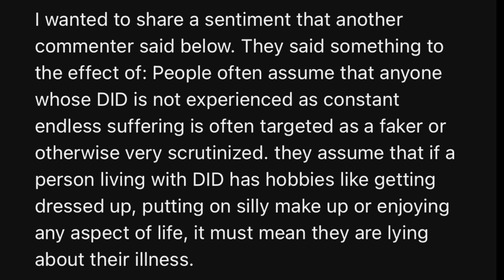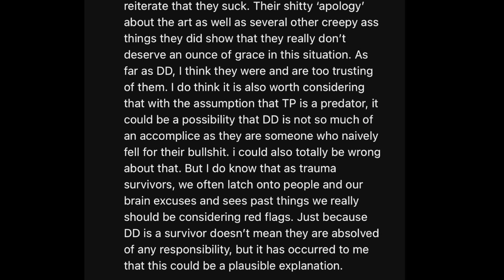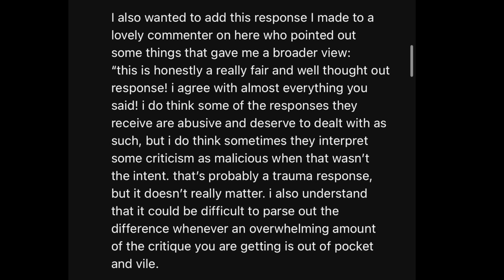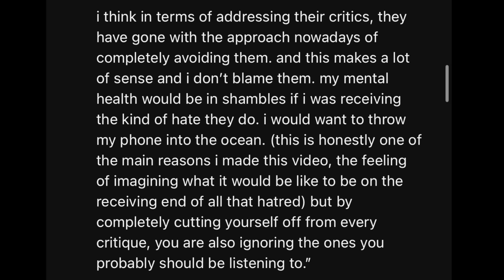revisiting DissociaDID: a rant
Hiiiiii

i’ve been depressed and busy so i haven’t uploaded but this was something i actually felt interested in talking about.
when i don’t upload it’s because i don’t want to just talk about something my heart isn’t in, and that’s almost everything when you’re depressed.
but this was on my mind!

stuff like this is so interesting to me!

love you